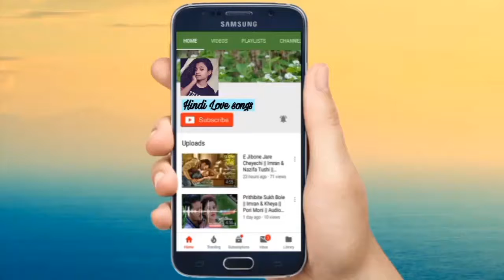Korean Mix Hindi song 2019 | Korean blind romantic Love story | Monster